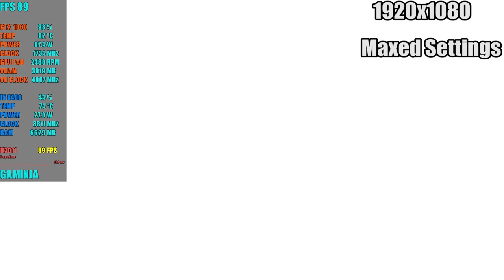GTX 1060 ~ Kingdom Hearts III + Re Mind - Maxed Settings 1080p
This is Kingdom Hearts III + Re Mind [2021] PC Game Benchmark Tested On The Following PC Specs.

It Will Help My Channel A Lot To Grow.

My PC Specs:
16 GB DDR4 Ram